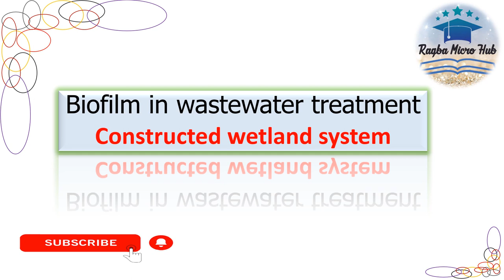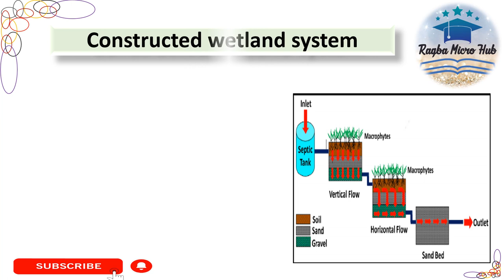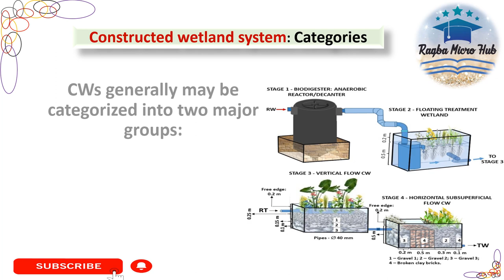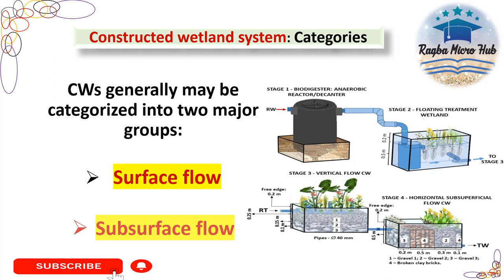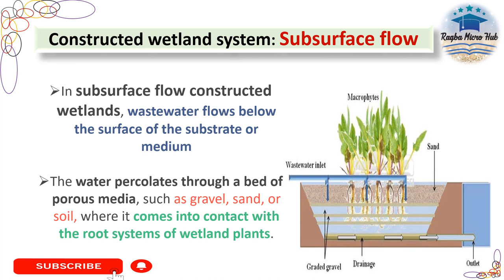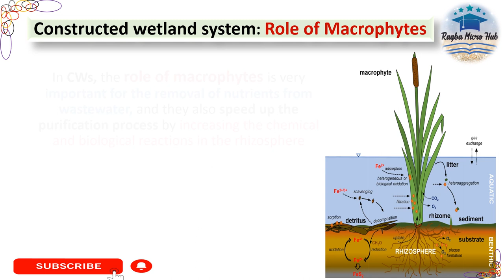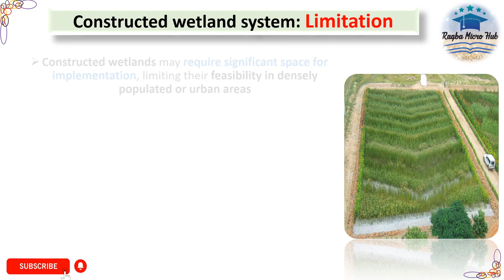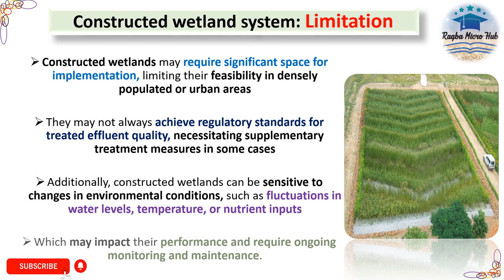Constructed wetland system, biofilm in wastewater treatment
Constructed wetland system, biofilm in wastewater treatment, what is wastewater, biological treatment, what is constructed wetland system, CWs categories, surface flow, subsurface flow, water purification, role of macrophytes, CWs significance, CWs limitations,